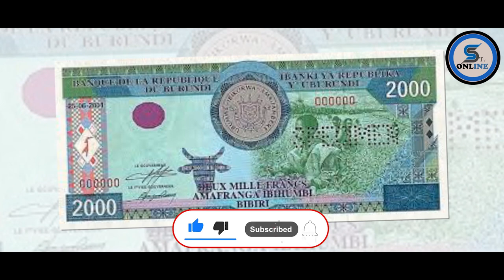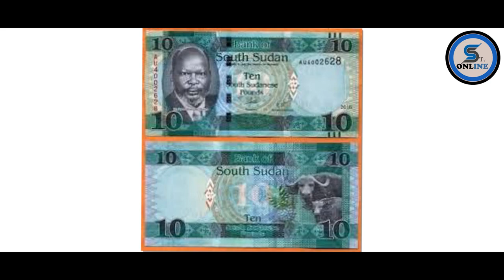VALUE OF KENYAN CURRENCY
kenyan  has come out to be the most valuable currency in East Africa.it's one shilling got a bigger value.
Copyright by :{SHAFFI ONLINE TV}